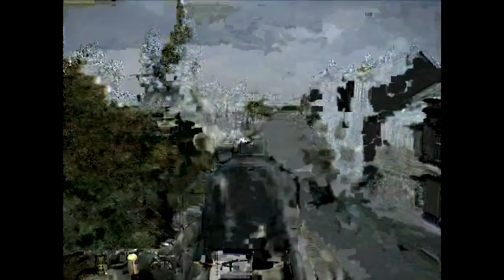DayZ Action Trailer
Experience unbelieveable adventures in Chernarus, as you are getting attacked by zombies and the elements of nature.